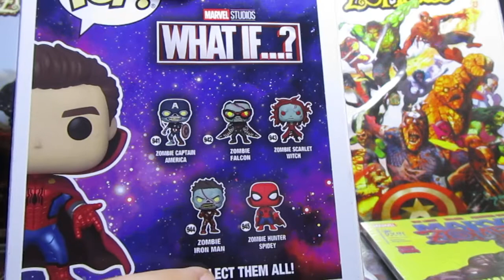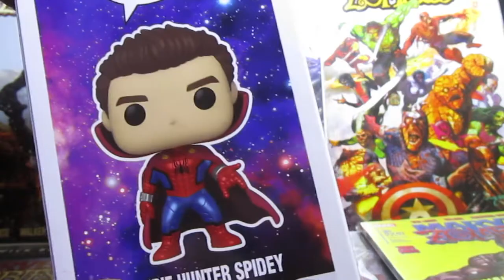Unboxing Funko pop Spiderman Zombie Hunter Hot Topic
que tal amigos coleccionistas ,espero que les guste el unboxing del pop zombie hunter spidey, aqui les dejo el link de mi colega